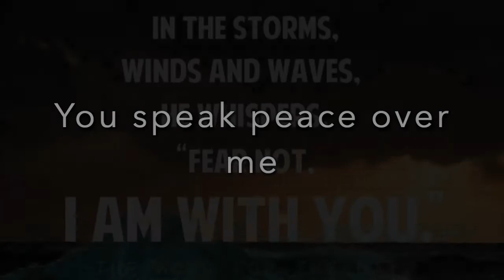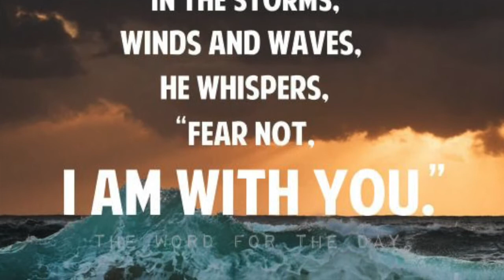Peace in the midst of the storm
Fourth graders at Borculo Christian school learned about the woodblock print, "The Great Wave" by Hokusai.  While creating our own paintings of a wave, we were reminded of how Jesus calmed the storm with the words "peace be still".  We hope our video encourages you to not be afraid in the storms of life but to trust that Jesus has everything under control.